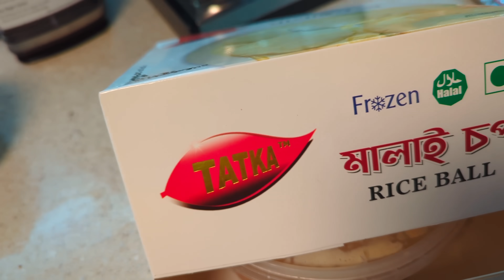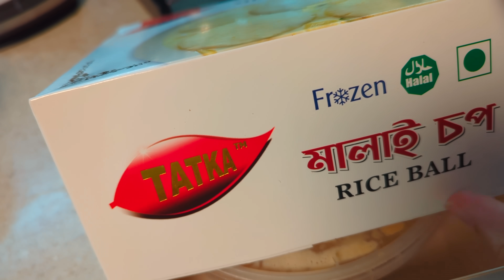জীবনের প্রতিটা পর্যায় একই ভাবে ভালো লাগানো সম্ভব নয়। একঘয়েমি জীবনের মাঝে অন্য রকম সুখ থাকে☺️